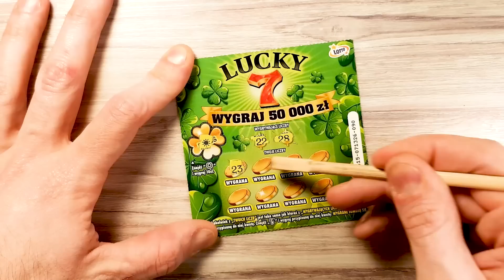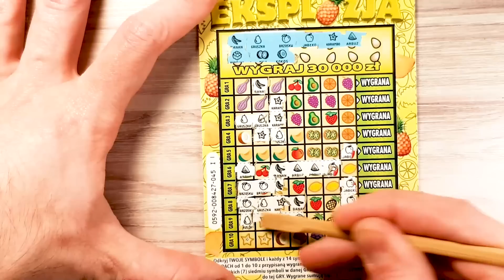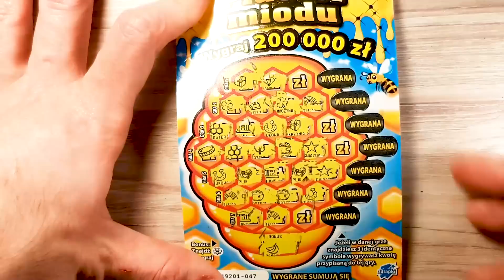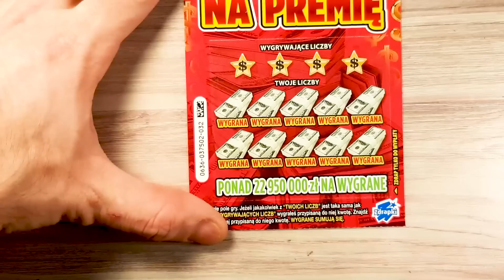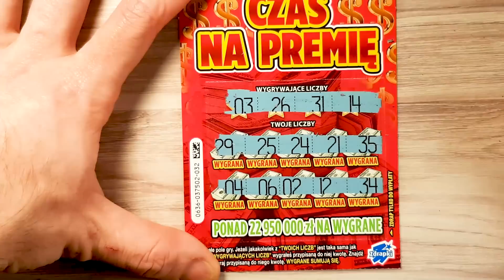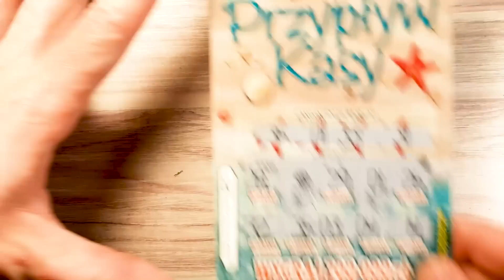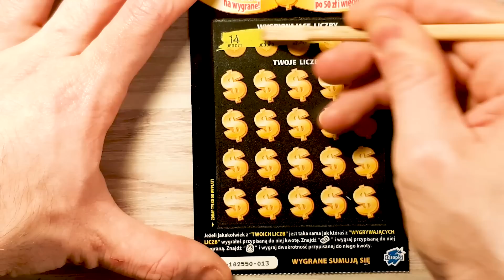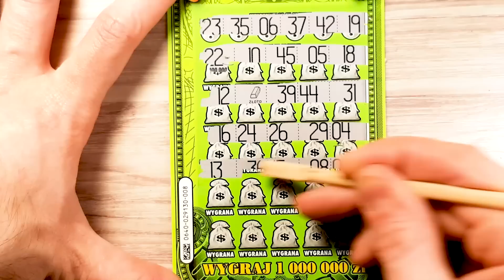#88 Zdrapki Lotto​ 😱🤑 mix za 77zł 🤑😉 milion zł w banku 1000000